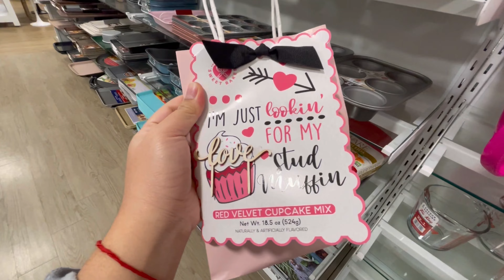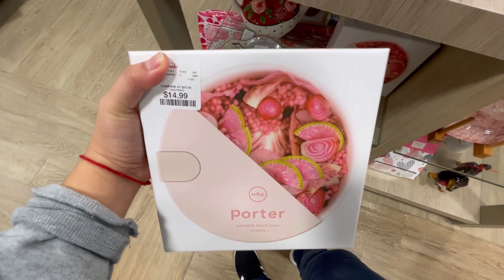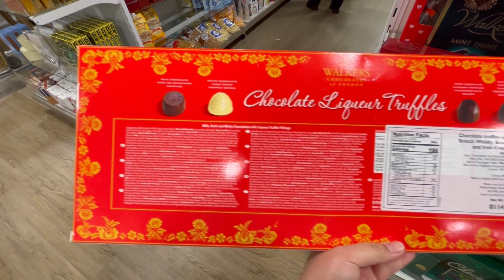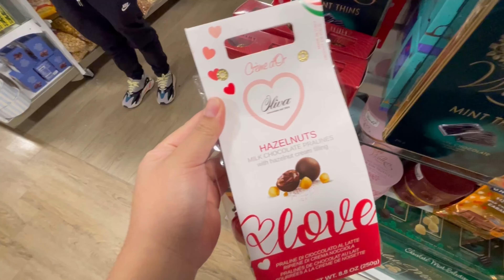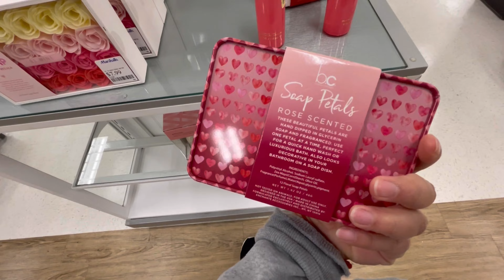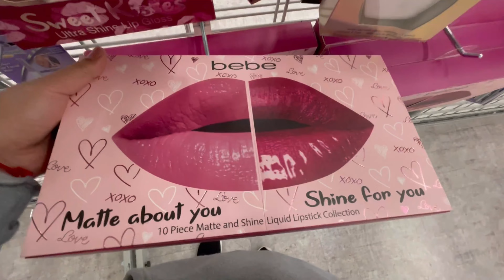*NEW* HomeGoods Valentines gift ideas ‘22